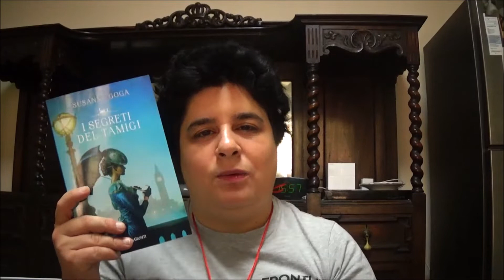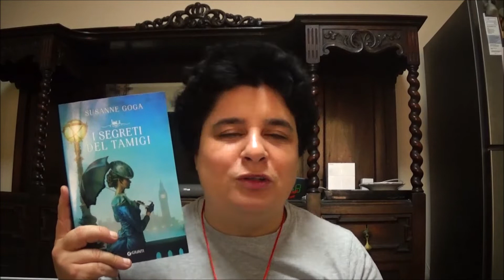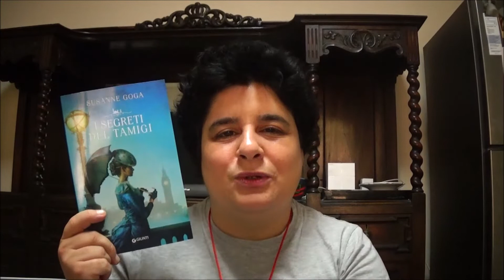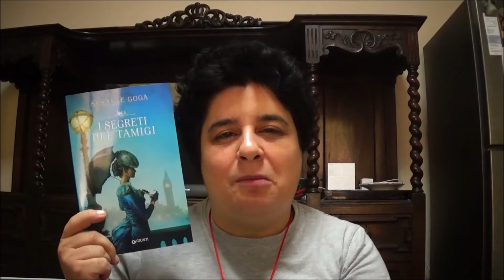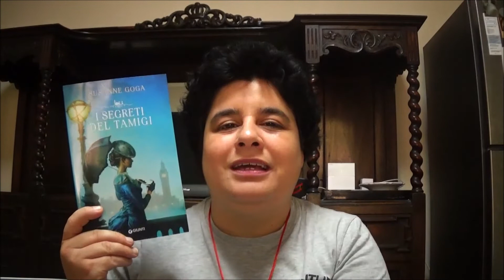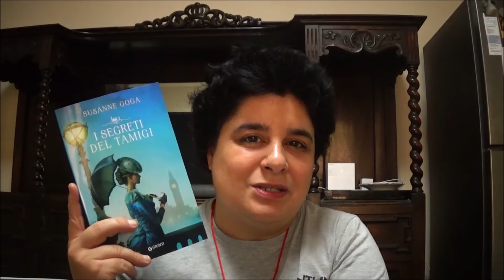I SEGRETI DEL TAMIGI | di Susanne Goga | recensione libro senza spoiler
Bentornati sul canale e buon inizio agosto a tutti gli amici. Oggi parliamo di un libro che ho letto nel mese di luglio, ovvero isegretideltamigi di susannegoga edito giunti. Fatemi sapere se sono riuscita a stuzzicare il vostro interesse con un like o un commento.

Per acquistare il libro qui

Ti aspetto anche qui:

*** PODCAST:  @Serena con un libro in mano

Se non sei un lettore o una lettrice ma una CASA EDITRICE (giuro che la rima non era voluta...) scrivimi: . Valuto collaborazioni! Se poi invece sei un AUTORE EMERGENTE (anche autoprodotto) e vuoi farmi leggere qualcosa di tuo, contattami perchè sarò ben felice di valutare la tua proposta di collaborazione